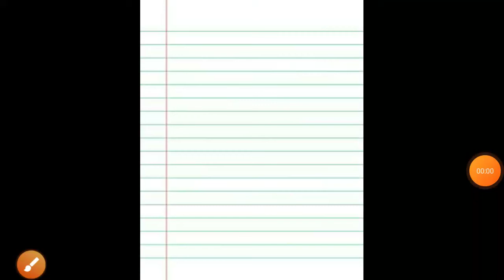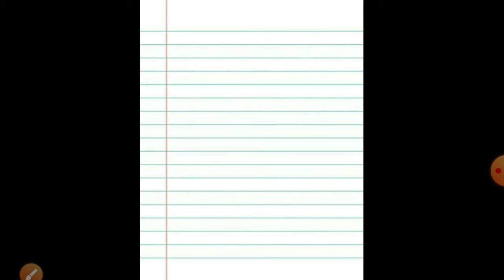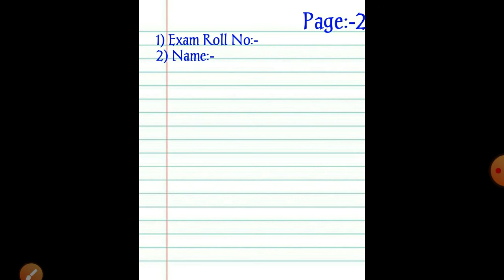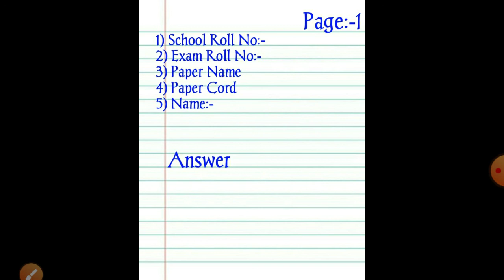SOL Assignment Update! How To Make Assignment Front Sheet 2021! SOL Assignment Front Sheet Details!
Hello Everyone.

Aaj Ki Iss Video Mai Hum "SOL Assignment Update! How To Make Assignment Front Sheet 2021! SOL Assignment Front Sheet Details!" ke bare me Discuss karne Wale hai